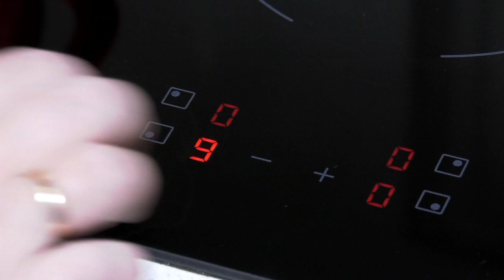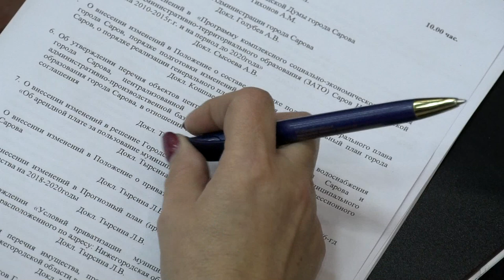Почему ухудшается качество воды?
Саровчане всё чаще жалуются на качество воды. Сети "Горводоканала" изношены более, чем на 80% и со временем ситуация будет только ухудшаться. На последнем заседании думы депутаты утвердили перечень из 1123 объектов водосетей, требующих реконструкции и модернизации.